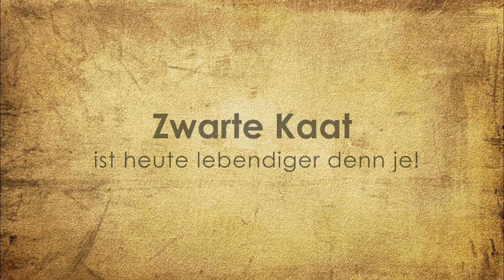Radwanderung "Schwarze Kaat" | NordBrabant | VisitBrabant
Eine Radwanderung macht natürlich besonders viel Spaß, wenn man sich dabei auf die Spuren einer echten Legende begibt! Bei der Radwanderung „Zwarte Kaat“ (36 KM) machen Sie sich selbst auf die Jagd. Radtour herunterladen